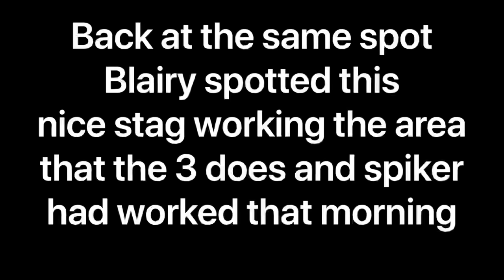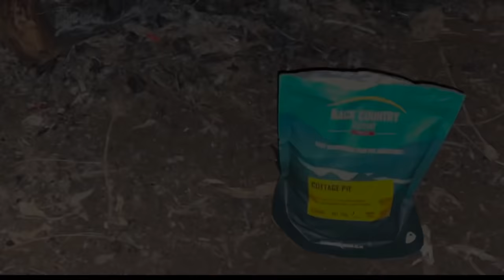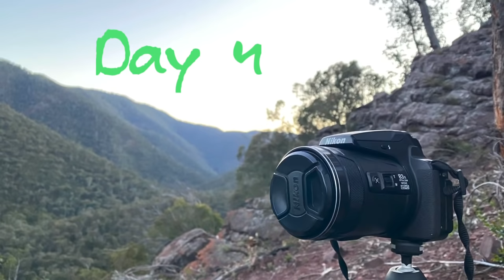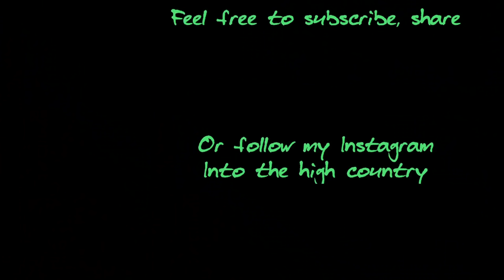8 day sambar backpack hunt part 1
Part 1 of my 8 day sambar backpack trip into the high country chasing sambar stags.
Seeing 15 deer for the trip and taking a neat stag to top it off.
Some of the gear used during this trip includes bushbuck tent, sleeping bag, gators
Zamberlen boots
Eberlestock packs
Filmed using Nikon p900, go pro hero 4
Hunters element bino Harness and thermals
Deer hunter clothing